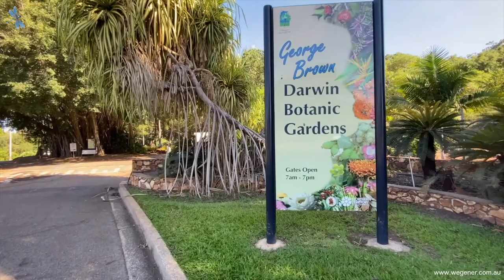Darwin Botanical Gardens, a short walk around the upper part.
A short walk around the upper part of Darwin's Botanical Gardens.

00:00 Intro
00:42 The upper car park
01:49 Darwin’s “bin chickens” aka Ibis
03:41 Botanic gardens Apartments
04:06 The Dinos
05:10 A mini T-Rex
06:23 The upper car park
07:14 Permaculture Terraces
07:48 Pawpaw trees
08:24 The visitors centre
13:28 The Desert Rose
17:49 Extro